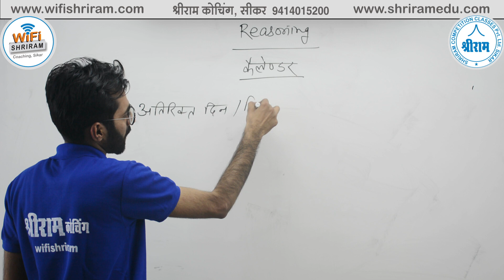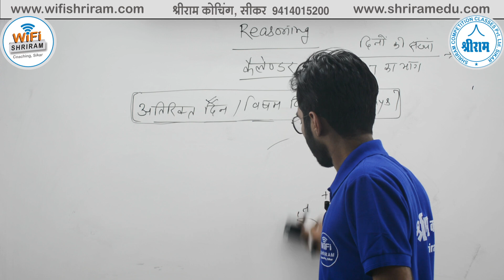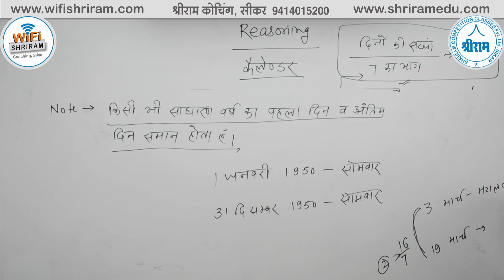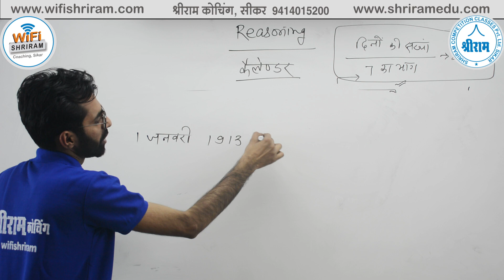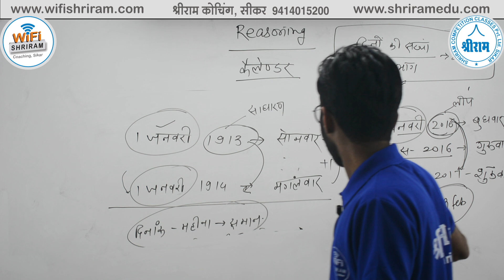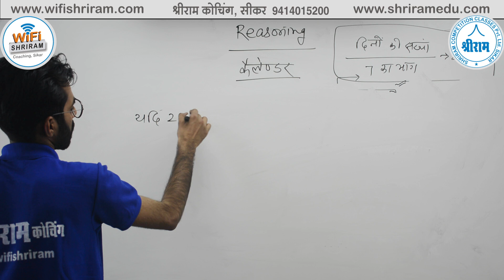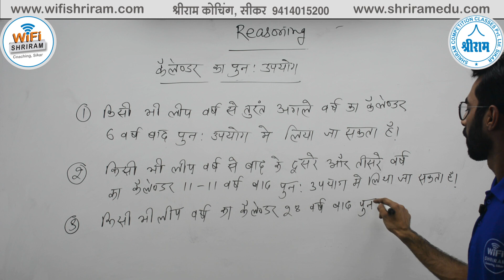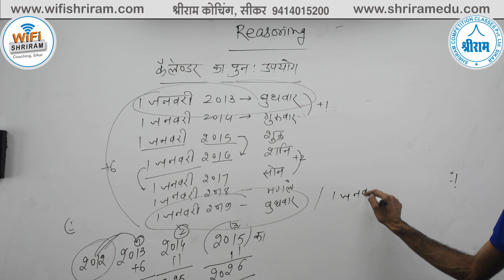कैलेंडर ( CALENDAR ) Part -2 Reasoning by VISHESH SIR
प्रिय विद्यार्थियों,

Director,

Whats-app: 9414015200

3.  Highest Views in Education Industry (38 Million+ Views)

4.  .5 Million Daily Views

5.  310+ Videos Uploaded

6.  Daily 10+  Videos Uploaded classes

7.  1 Trending [In Education Industry Unbeatable Record on 8 Months  (.1 Million Subscribers)]

8.  Highest Subscribers in Education Industry in a day (5K+ Subs. on 17th October 2018)

9.  Highest Views in Education Industry in a day (.1 Million Views on 17th October 2018)

10. 2500+ Real Time Watching Record (10th Sept 2018)

11. 10 Hours non-stop Class Record

12. 12 Hours Back to Back Class Record

13. 21 Classes in a day Record (10th Sept 2018)

14. RAS, SSC, Banking, Railway, State Police and Other Government Exams Covered

15. Best Subject Experts Are Engaged

Reasoning videos

Guidance videos

Motivational videos

RAS

IAS

SSC CPO

SSC CHSL-10+2

SSC MTS

DELHI POLICE

MPSSC

HSSC

SSC JE

RAILWAYs

RRB, RRC,

GROUP D,

RPF

ARMY

Rajasthan Police

High Court

Patwari

Gram sevak

RPSC LDC

Up police

Mp police

PTET Rajasthan

Agriculture department

NDA

CDS

DMRC

JMRC

AAO

RRB Assistant &

Academic Courses

8th Math videos

9th Math videos

10th Math videos

11th Math videos

12th Math videos